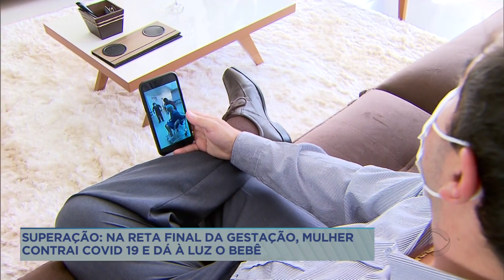Mulher contrai covid na reta final da gravidez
A pandemia do novo coronavírus trouxe muitas historias de superação. Hoje você vai conhecer mais uma delas. Uma mulher, no oitavo mês de gestação foi diagnosticada com a covid-19. Ela precisou ser internada e o quadro era grave. A situação deixou a família muito preocupada. Você acompanha agora o desfecho dessa história. Quem conta é o repórter Carlos Dorador.